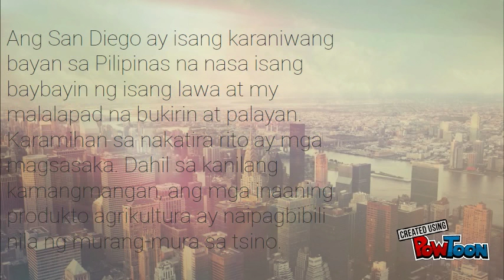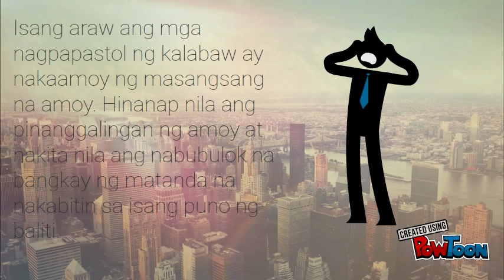Kabanata 10 "San Diego"